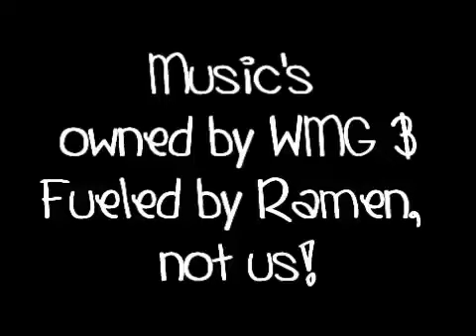crushcrushcrush [OLDDD!!]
Music video to crushcrushcrush. If the quality is bad, that's bc I downloaded this from an old account.

It's from the summer...June?

Ft. our friend Tweety

Storyline is:

Girls are absolute best friends. They have sleepovers, hang out, talk, etc. Then, school starts. They fell into different groups. One girl became a cheerleader [me] and one turned gothic and started practicing witchcraft and all that [Tweety]. It makes the cheerleader friend sad that they don't hang out anymore. She wishes that they were friends again. One day, she goes up to her friend and tells her that she misses her. She gives her a hug and all is well.

There was a MUCH longer storyline/description when I posted this in the summer but yeah...whatever.  =) This is good enough.

It's OLDD, 'kay? It was our first MV where we actually somewhat knew what we were doing. We went for total storyline, that's why there isn't any lip syncing. We just didn't think of it.

This one is only Tweety and me.

~Lexi